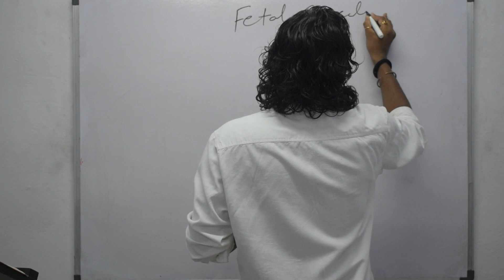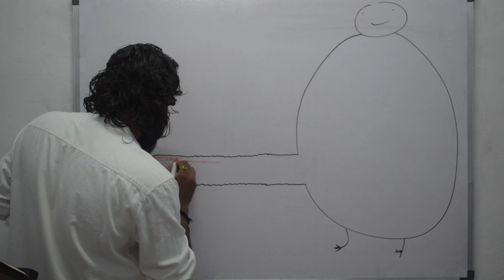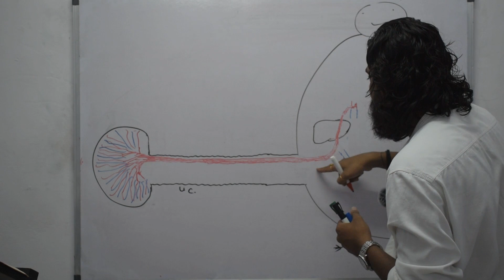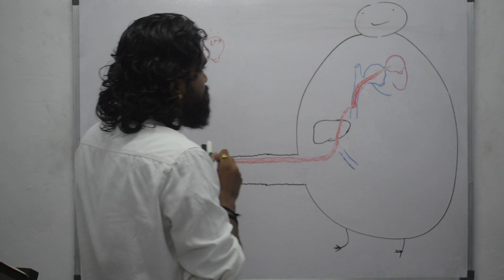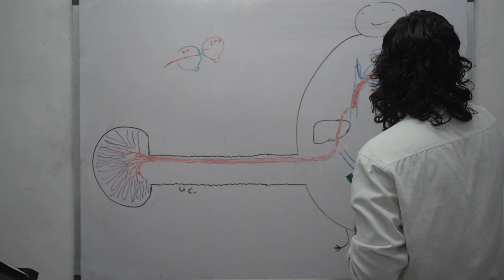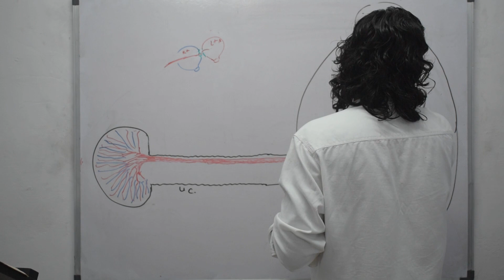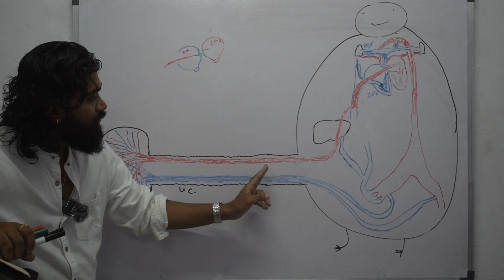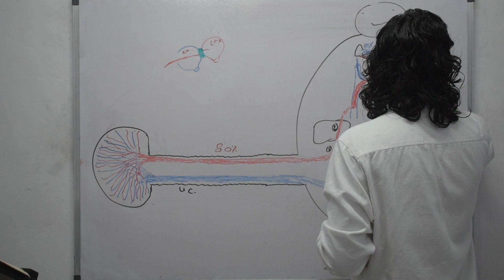Fetal Circulation | Embryology | Dr. Vivek Chakravarti